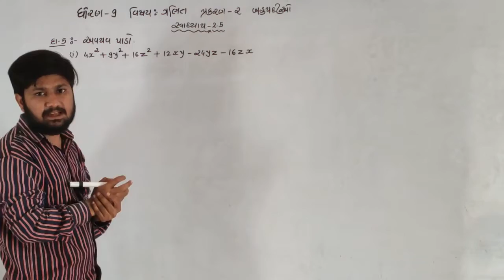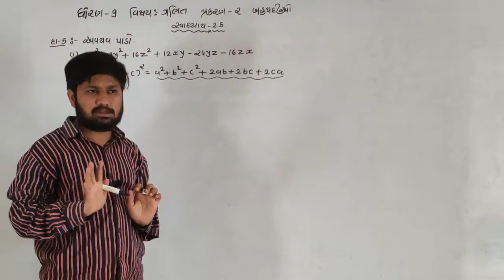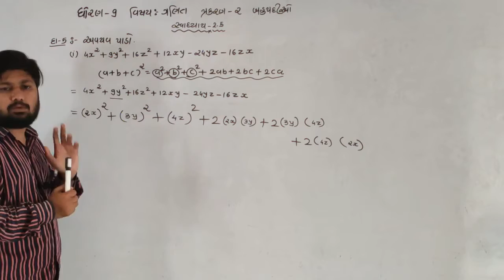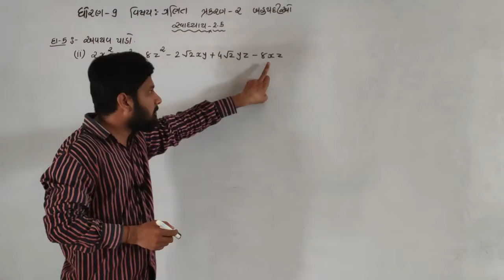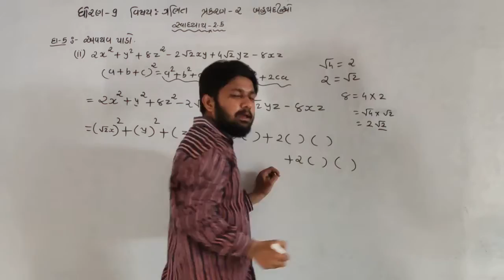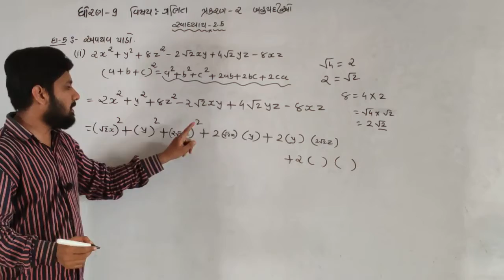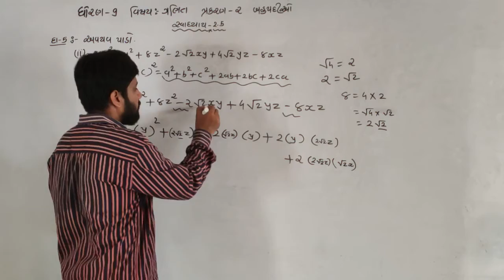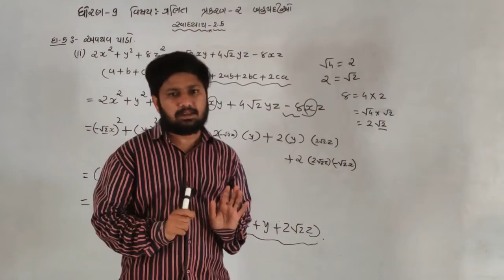9th GMS Maths DD sir Lecture -63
પ્રકરણ 2:બહુપદી